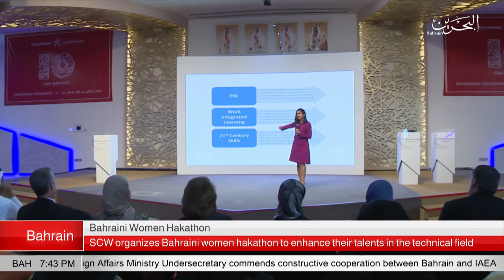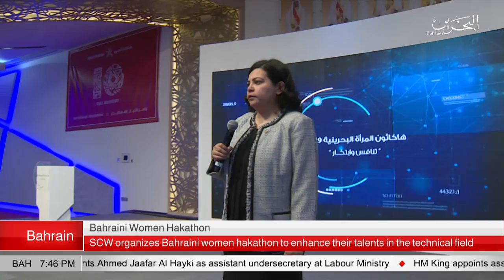BAHRAIN NEWS CENTER : ENGLISH NEWS 19-09-2019